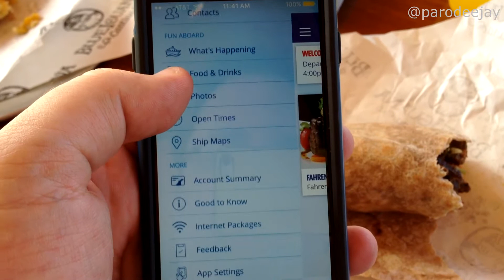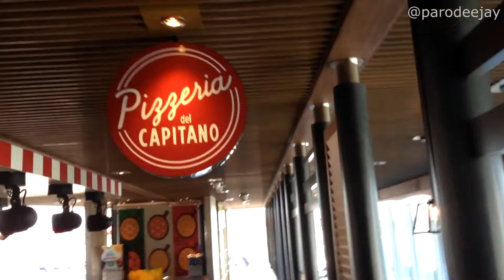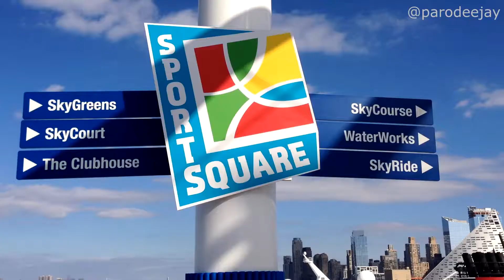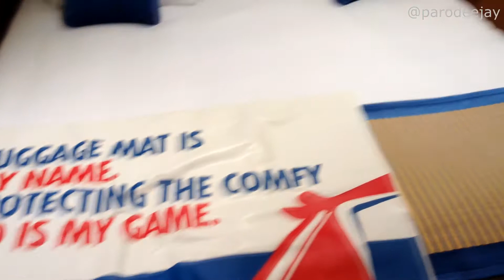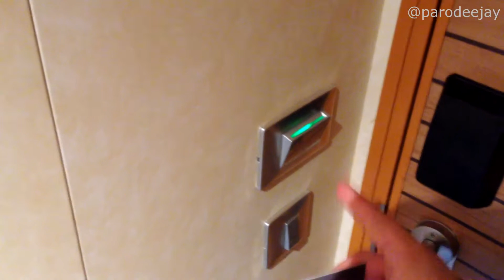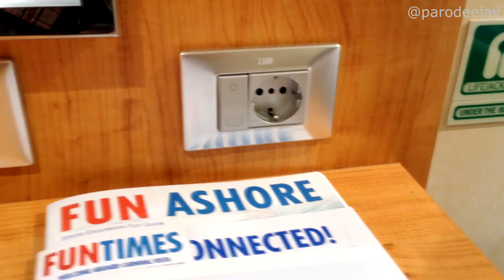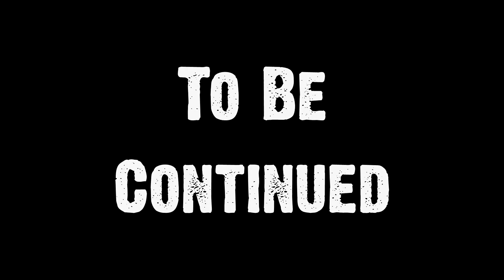Carnival Vista Cruise Vlog 2016 - Part 2: Aboard The Inaugural North American Sailing - ParoDeeJay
Join us aboard the Carnival Vista as we sail on her inaugural sailing out of New York City! This was her first North American sailing, an 11 day cruise, and we had way too much fun. We cruised from November 5-16, 2016 and were scheduled to visit Amber Cove, San Juan, St. Thomas, Antigua, and St. Maarten. In this episode we make our way onboard, eat a burrito, explore the ship a bit, and tour our cabin...

* Most-Used Social Media for ParoDeeJay:

Instagram & Vine: parodeejay